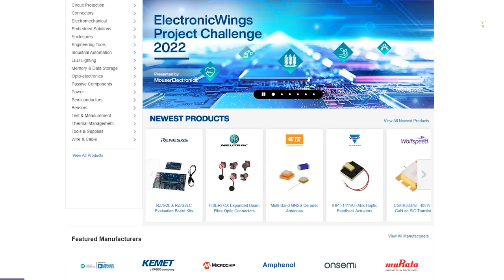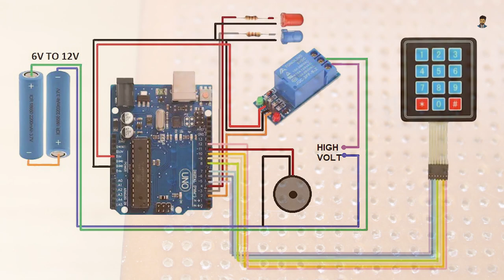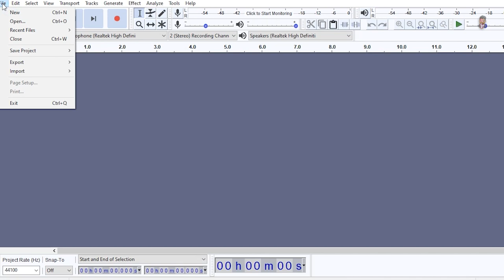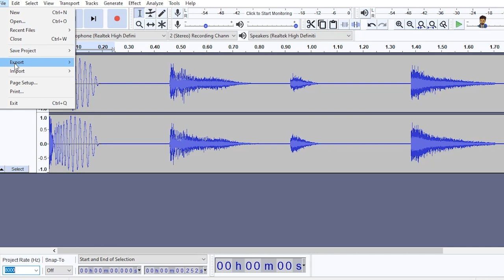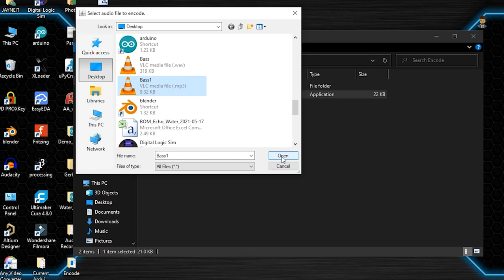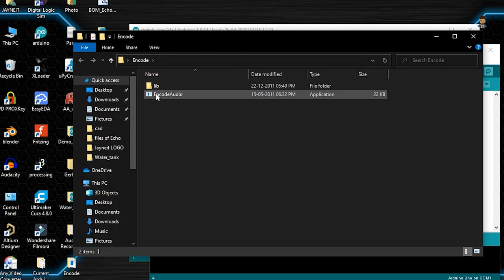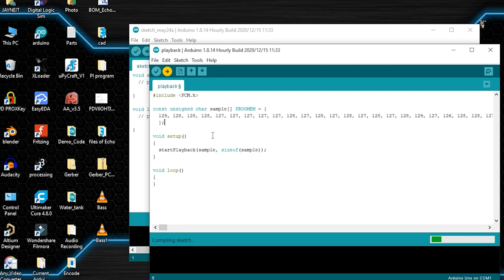secret message device with self destroy